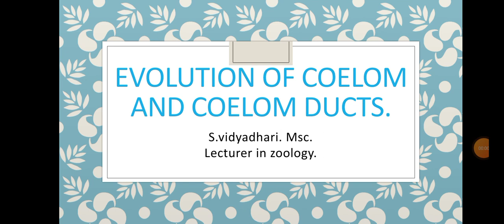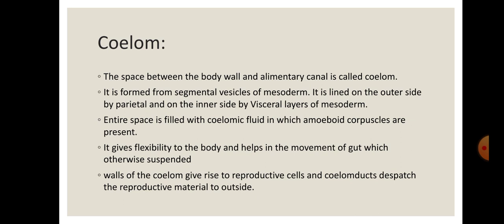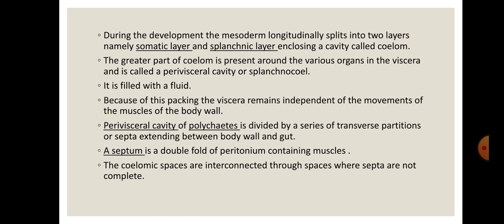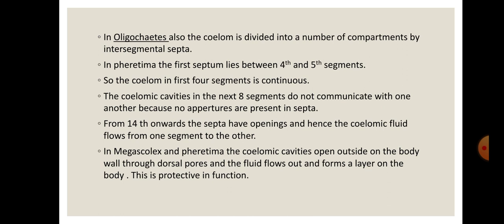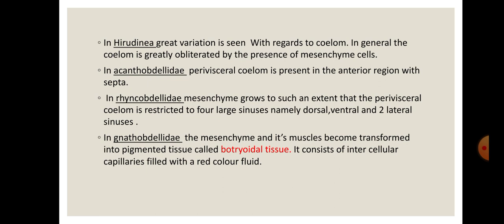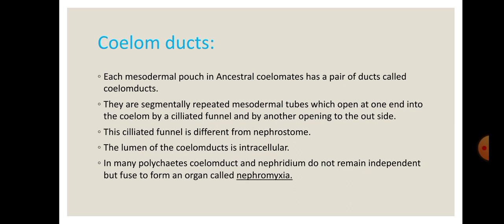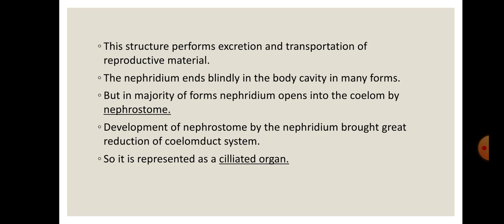evolution of coelom,1st BZc Bzc's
evolution of coelom,1st BZc Bzc's, Vidhyadhari, S.K.S.D. Mahila Kalasala UG&PG(A), Tanuku